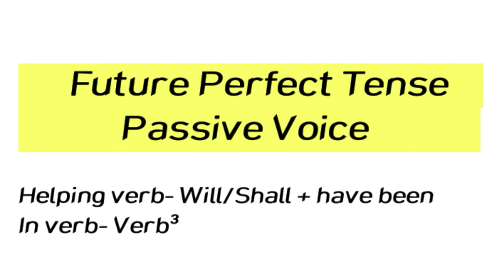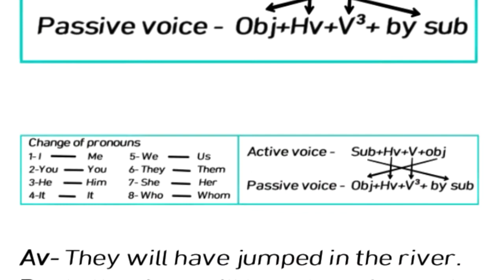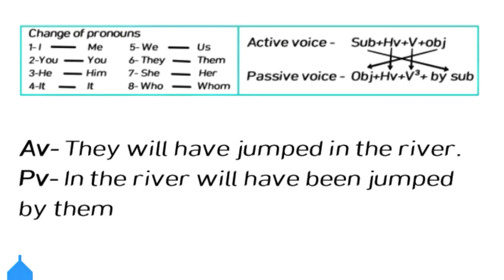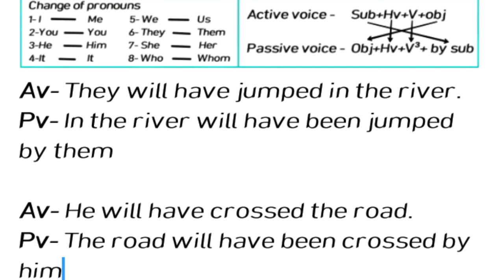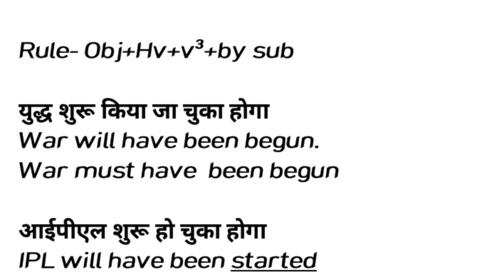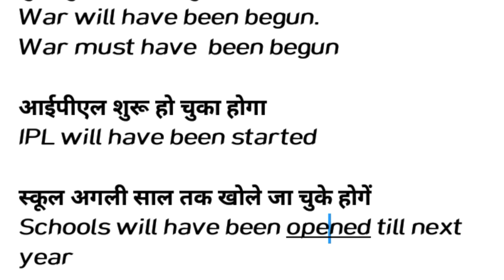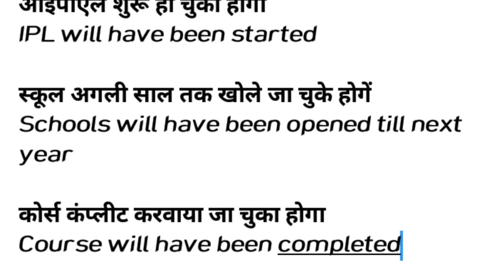Acitive passive | Active and passive voice | part-8